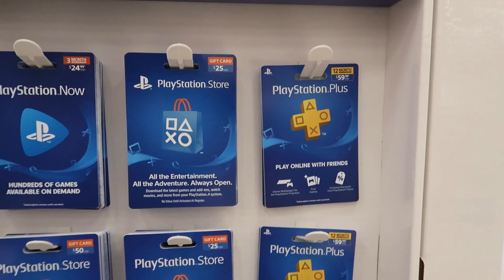VLOG WITH ME | SHOPPING WITH ME | CRUNCH WRAP FOR DINNER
🚨Hey picture us rolling family we are back with another vlog video upload. Today we are going to target 🎯 to get starra a swim 👙 suit. And I'll be cooking crunch wrap supreme for dinner for my mom and dad for the first 🥇 time. What you waiting for guys it's Free!🚨